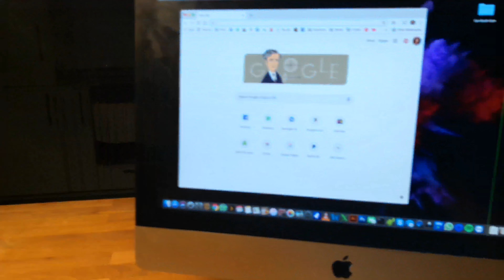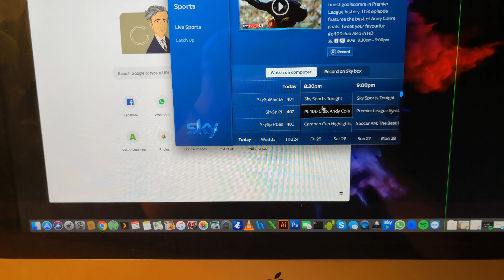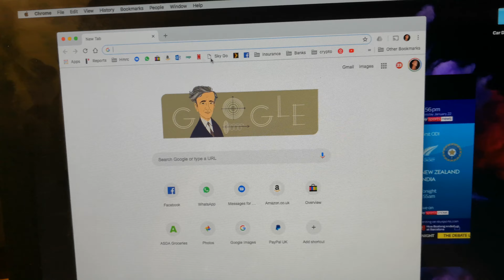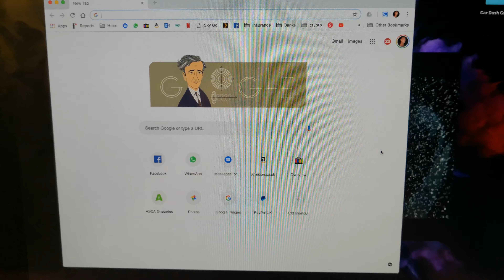How to cast stream sky to any tv with casting... Chrome cast or similar new for 2019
This is how to cast your computer screen to the TV, streaming sky or whatever you like. From imac to chrmonecast in this example with no audio. Next video will explain how to gain audio.